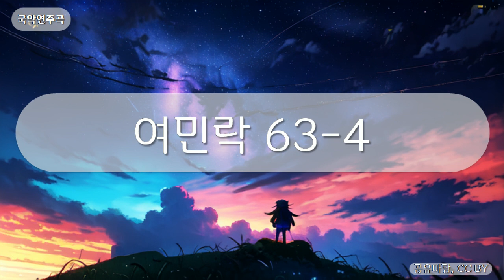국악연주곡 - 여민락 63-4